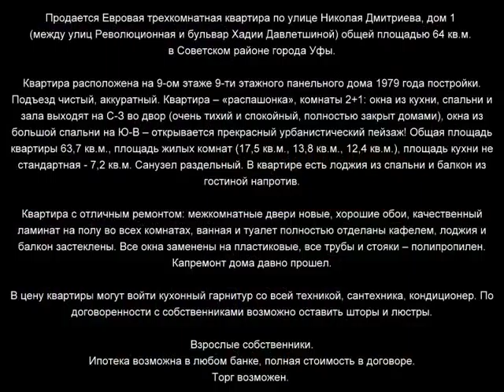Дмитриева 1 800х600 x264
Продается Евровая трехкомнатная квартира по улице Николая Дмитриева, дом 1 (между улиц Революционная и бульвар Хадии Давлетшиной) общей площадью 64 кв.м. в Советском районе города Уфы.

Квартира расположена на 9-ом этаже 9-ти этажного панельного дома 1979 года постройки. Подъезд чистый, аккуратный. Квартира – «распашонка», комнаты 2+1: окна из кухни, спальни и зала выходят на С-З во двор (очень тихий и спокойный, полностью закрыт домами), окна из большой спальни на Ю-В – открывается прекрасный урбанистический пейзаж! Общая площадь квартиры 63,7 кв.м., площадь жилых комнат (17,5 кв.м., 13,8 кв.м., 12,4 кв.м.), площадь кухни не стандартная - 7,2 кв.м. Санузел раздельный. В квартире есть лоджия из спальни и балкон из гостиной напротив.

Квартира с отличным ремонтом: межкомнатные двери новые, хорошие обои, качественный ламинат на полу во всех комнатах, ванная и туалет полностью отделаны кафелем, лоджия и балкон застеклены. Все окна заменены на пластиковые, все трубы и стояки – полипропилен. Капремонт дома давно прошел.

В цену квартиры могут войти кухонный гарнитур со всей техникой, сантехника, кондиционер. По договоренности с собственниками возможно оставить шторы и люстры.

У дома очень удачное расположение – близко к выезду на проспект Салавата Юлаева с одной стороны и совсем недалеко от проспекта Октября и Центра торговли и развлечений «МИР» с другой. Рядом Аграрный Университет, аптеки, банки, магазины. В 2-х минутах ходьбы детский сад № 282, в соседнем дворе одна из лучших школ города «Альфа».

Взрослые собственники.
Ипотека возможна в любом банке, полная стоимость в договоре.
Торг возможен.